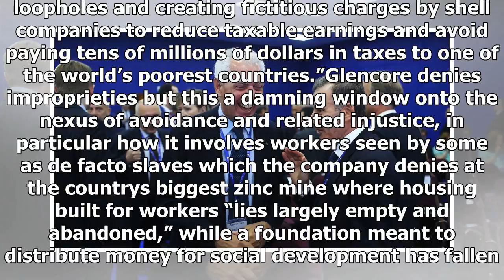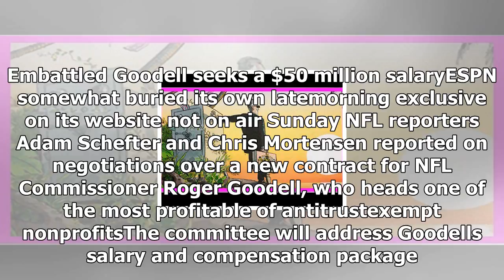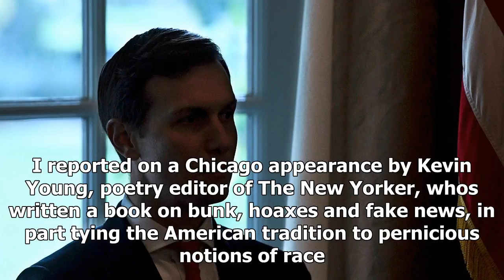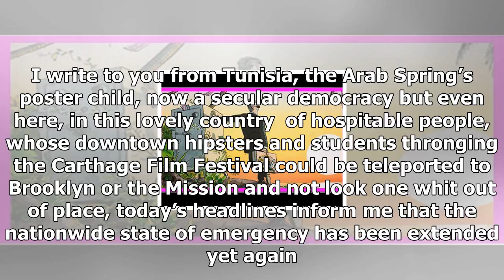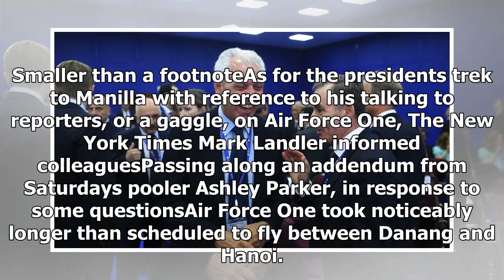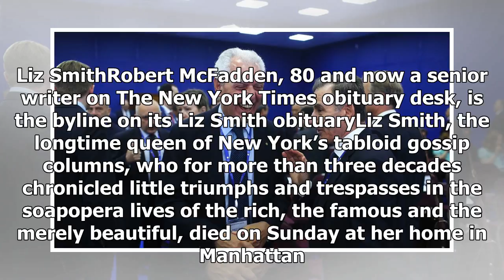News today-how would scam tax of super rich screw for the poor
News Today - News today-how would scam tax of super rich screw for the poor

John Oliver was biting during his HBO season finale last night on how dissecting President Donald Trumps words can underscore his incoherence and only prompt futility for the media and other outsiders. Knock on wood thats not quite the same with the more than 13.4 million documents constituting The Paradise Papers, namely the latest tale of elites tax evasion as detailed by 380 journalists form 96 organizations. On a chilly Chicago soccer field Sunday morning, a young tech executive asked me abo...